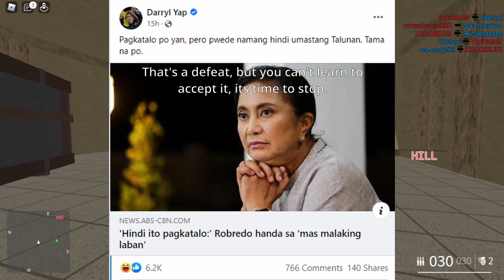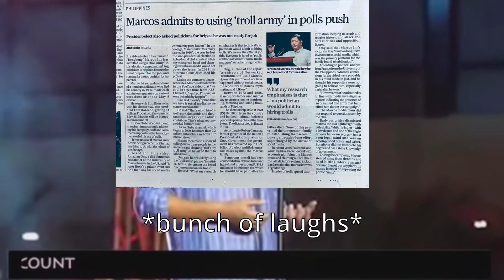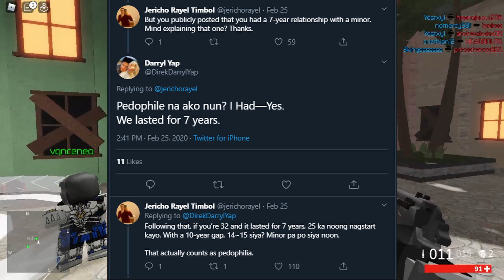Darryl Yap: Directing Pedophillia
Darryl Yap is a 35 year old filipino movie director, who has been under controversies for his bias and distorting history of the Marcos Dynasty, and his several allegations of grooming kids.

WARNING: Please do not go and harass/attack anyone shown in this video.

0:00 Intro
0:32 Philippines Election 2022
1:06 Distorting History
3:06 Allegations
3:34 Other Controversies
3:52 What Now?
4:20 Outro